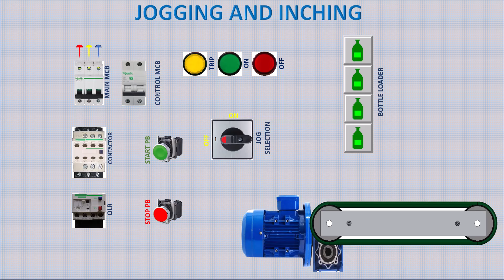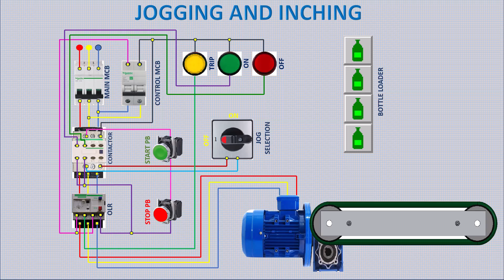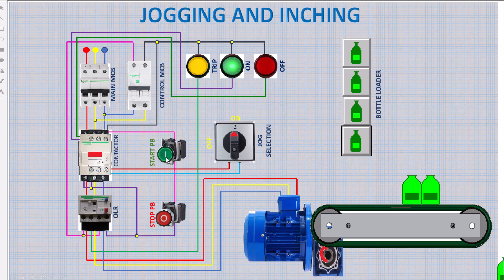Modern Jogging and Inching Motor Starter and Its Application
When it comes to motor controls, jogging is a method that uses short bursts of power in order to move a motor or a load into a needed or desired position.